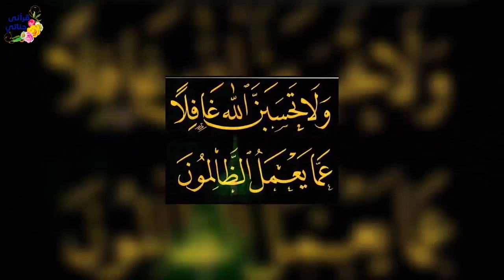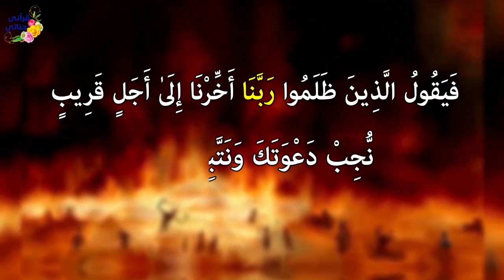قصة رائعة هذا الشاب اعتاد سرقة أسرار الفتيات و ابتزازهن وكانت المفاجأة مع هذه الفتاة (جديدة)